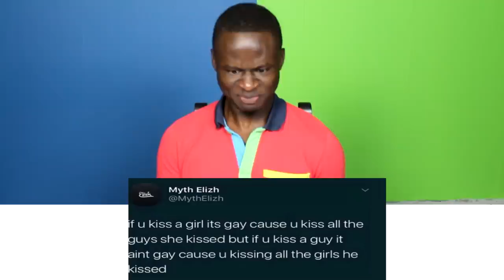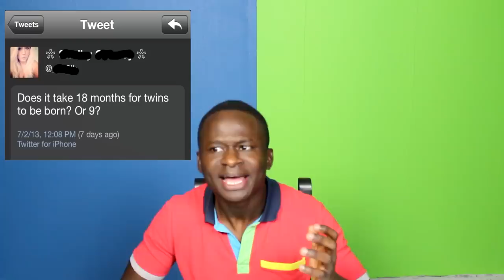The Best Things People Post on Twitter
Look at the clever things humans are posting on twitter